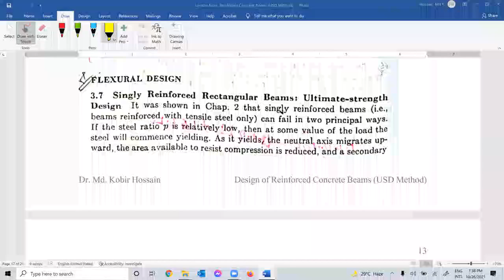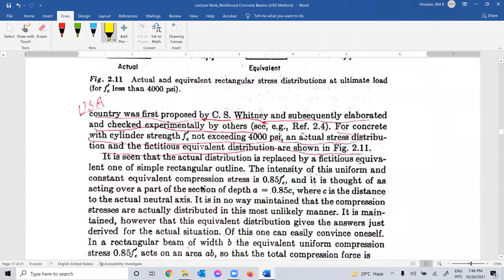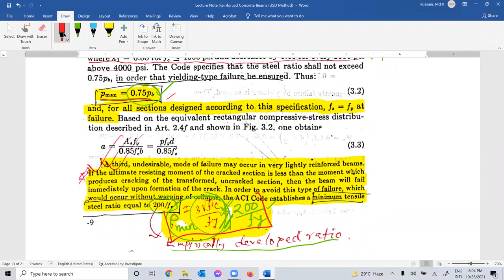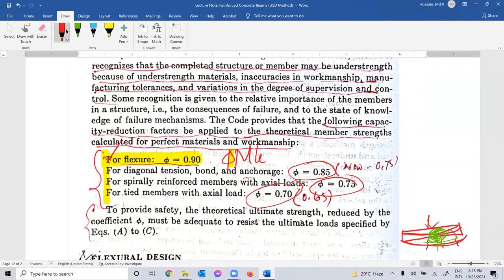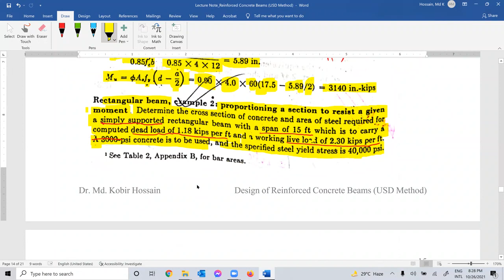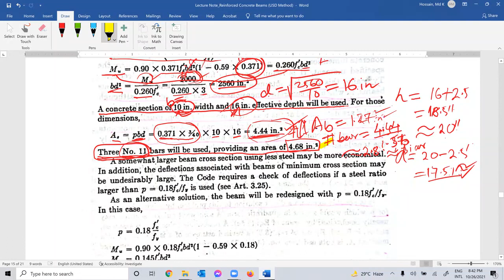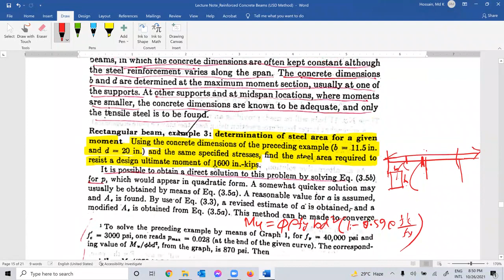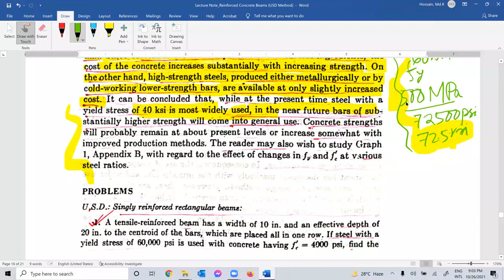Design of Singly Reinforced Concrete Beam-Ultimate Strength Design (USD)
This is the 9th lecture of a series of lectures on design of reinforced concrete members using working stress design (WSD) and ultimate strength design (USD) principles. Please watch the previous and following lectures to get a complete understanding of the WSD and USD principles and methods. There will be illustrative examples to help understand the concepts and procedure. The following lectures will discuss about the ultimate strength and limit state design methods.

"Civil Engineering Lectures by Dr. Kobir Hossain" is a YouTube channel about education in Civil Engineering Field. It is hosted, written, and produced by Dr. Md. Kobir Hossain. If you enjoyed the video, hit that ‘like’ button, give us a comment, or watch another of our videos!

Ultimate_Strength_Design_(USD)
General-Analysis